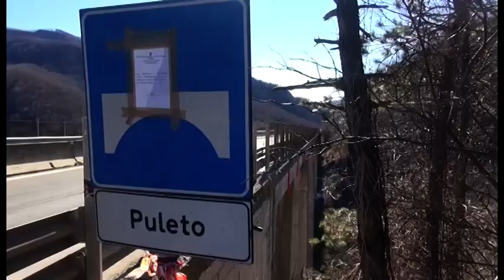E45, Anas: "entro un mese riapertura a mezzi pesanti, poi completamento lavori"